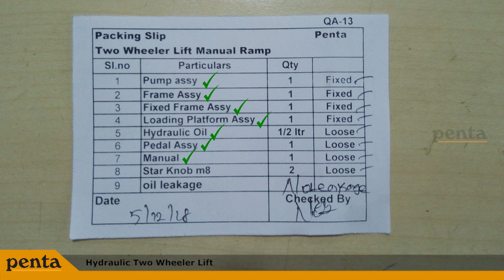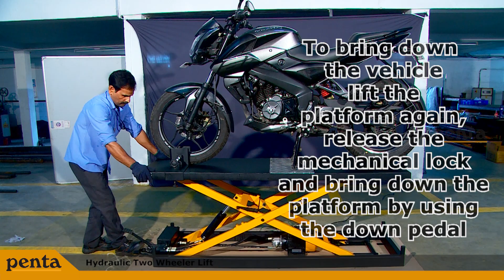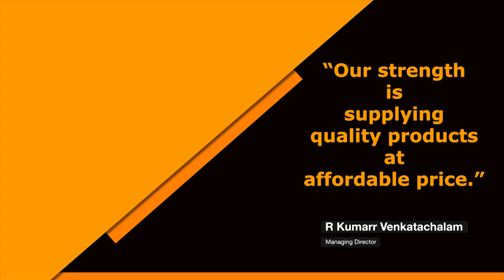How To Operate Hydraulic Two Wheeler Lift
PENTA HYDRAULIC TWO WHEELER LIFT:

Penta Powercraft - Motorised hydraulic two-wheeler lift, designed with a unique concept of the working system created within the closed height of 200mm. For the first time, no hydraulic line or pneumatic line on the wall resulting in hassle-free installation. The lift can be shifted anywhere on the floor depending on the need.

 Salient Features:

1. Lifts in just 17 seconds
2. Robust construction
3. Powerful hydraulic pump
4. Hi-torque motor
5. Manual operation in case of power failure
6. An easily serviceable hydraulic system
7. User-friendly foot pedals
8. No external power pack - Inbuilt hydraulic system
9. Single phase 230 V power supply

Penta Auto Equipments was established as a private limited company in the year 2001, as the percolation of an endeavor to create a world-class manufacturing facility capable of developing globally competent engineering products. Promoted by a team of young dynamic entrepreneurs with more than two decades of experience in trading, engineering, and tools, our company grew rapidly into one of the premier manufacturers of automobile special tools and service equipments.

The products manufactured by us meet the highest quality standards and have been guided by a policy which compasses the vision to be the best in our value system and business ethics.